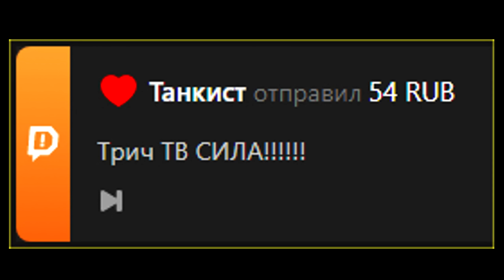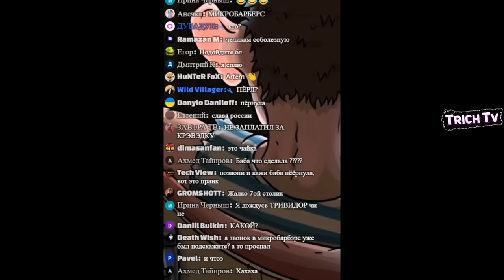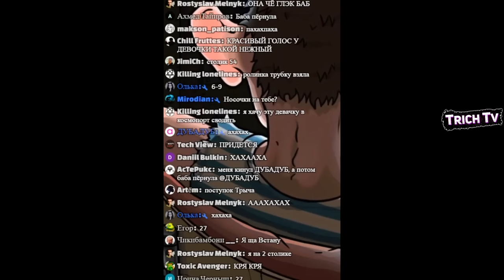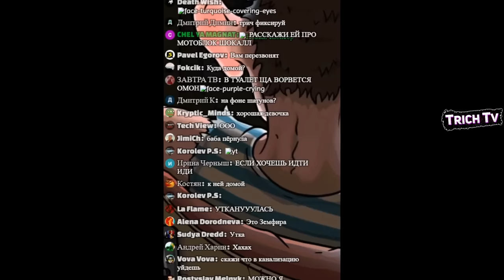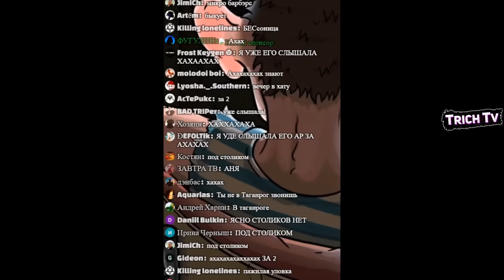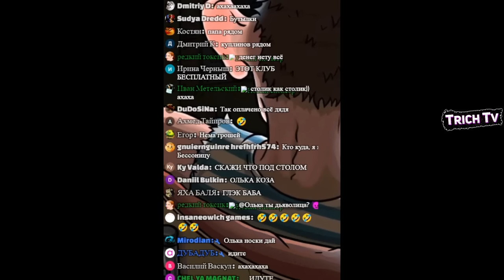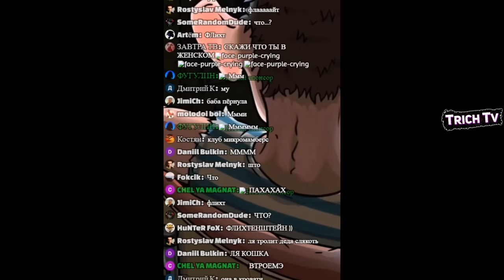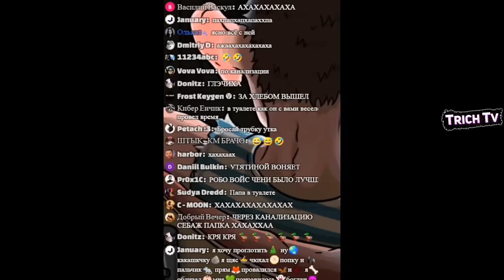Валакас убегает из ресторана НЕ ОПЛАТИВ I Пранк звонок